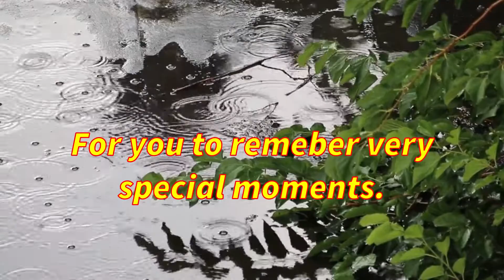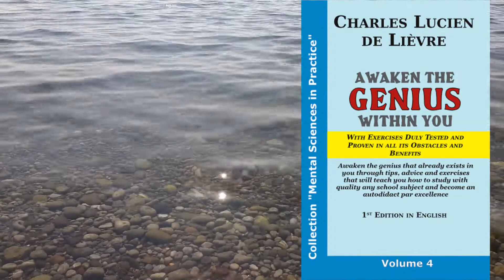210 HELLO LIONEL RICHIE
“Hello” é uma canção do cantor e compositor americano Lionel Richie e que foi lançada em 1983.

1. AWAKEN THE GENIUS WITHIN YOU
livro impresso
2. THE ART AND THE SCIENCE OF PERSONAL MAGNETISM
livro impresso
3. PHRASES OF IMPACT 1
livro impresso